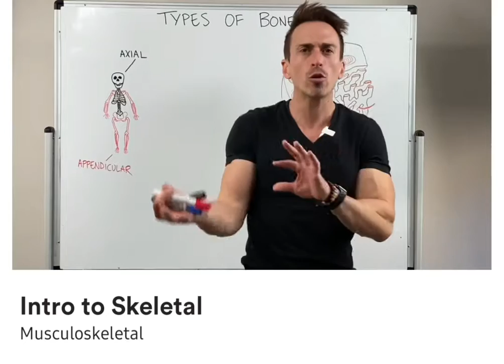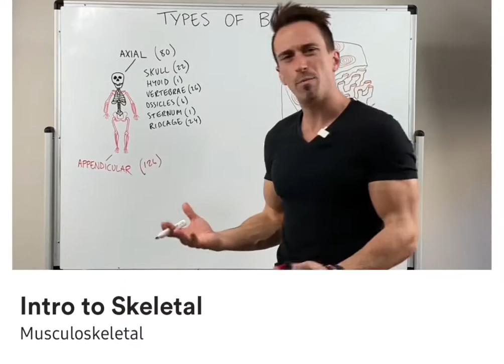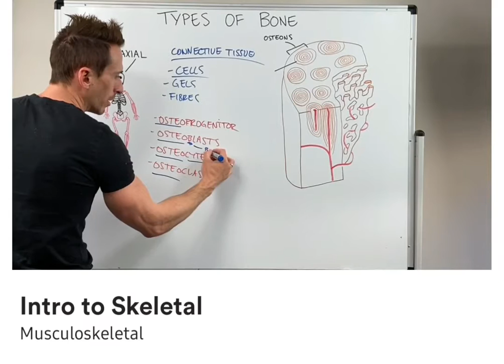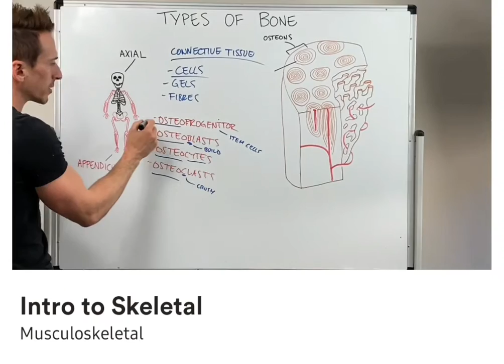Intro to skeletal